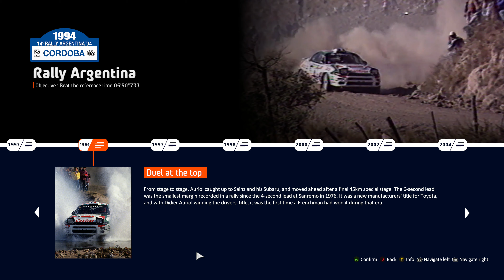WRC 10 - 50th Anniversary Mode - Rally Argentina 1994 - (Chase Camera)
Alright, it is time for me to tackle the 50th Anniversary Mode of WRC 10.

Oh, by the way, I already completed this mode, hence why I'm going to post all of the Anniversary Mode challenges in chronological order on my channel, which is from the oldest one to the newest one.

And, yes, I'm going to use this same description on every single 50th Anniversary Mode video.